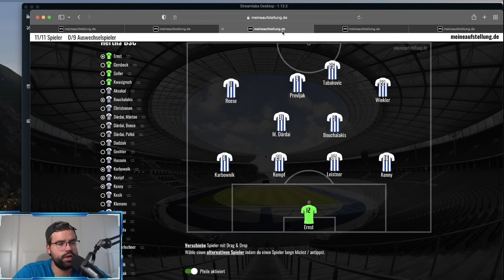Hertha BSC vs. FSV Mainz 05 Vorbericht & Aufstellungen! Nachwuchsbericht Hertha.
Folgt  & mir auf unserem brandneuen Kanal! Hier werden unsere Talks wöchentlich hochgeladen sowie Videos zu Bundesliga, Serie A, Premier League

Bilder: City-Press

Für Live-Watchalongs!